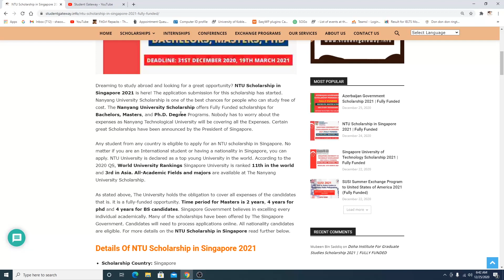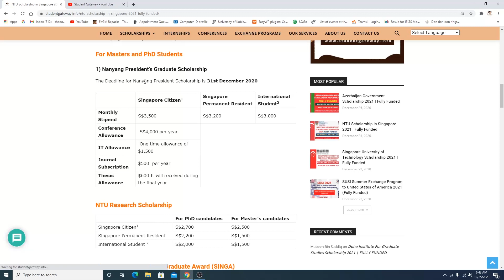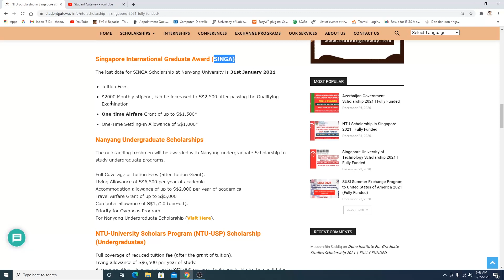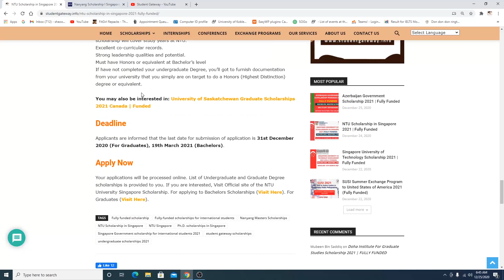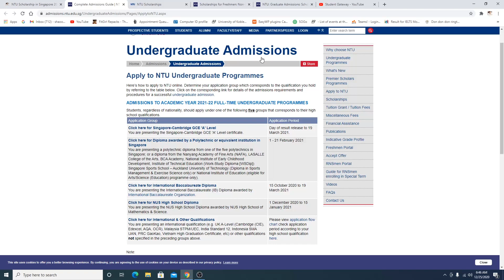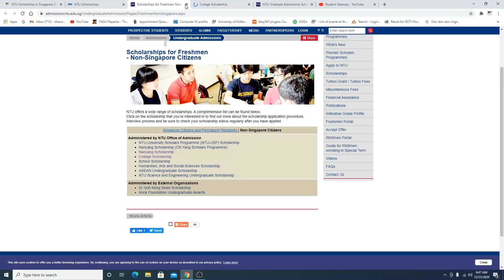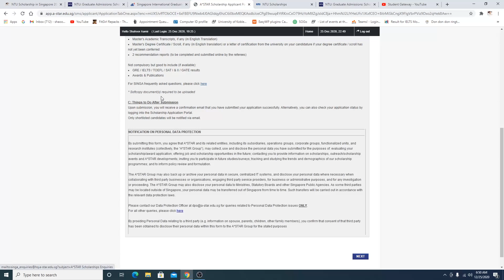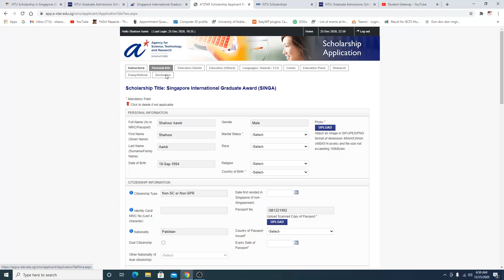NTU Scholarship in Singapore 2021 | Fully Funded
In this video I am going to teach you exact method of How To Apply NTU Scholarship in Singapore 2021    -